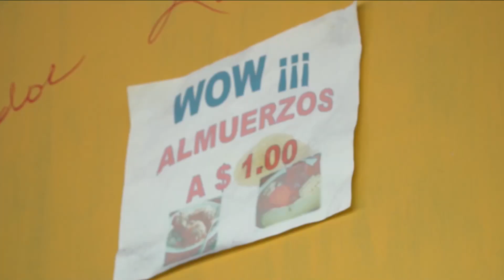Comida completa por un dólar en El Salvador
🇸🇻 Varias mujeres de El Salvador cobran únicamente 1 dólar por un almuerzo completo. Pero ¿cuál es la ganancia para estas chefs? Aquí te contamos: